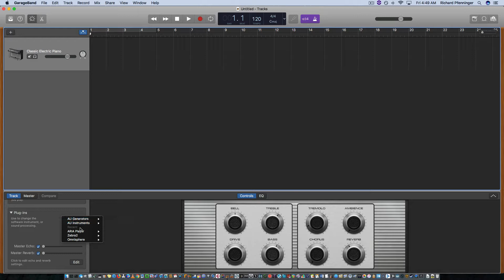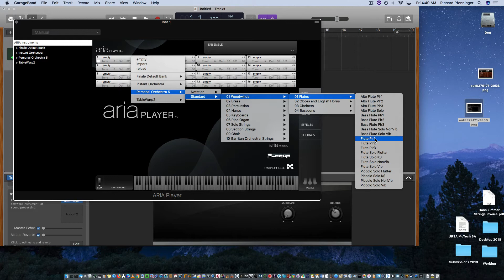Aria Player and Logic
Aria Player not working on Logic with Sierra AND High Sierra. One would think that the MakeMusic folks would have fixed this by now. Especially on Sierra!